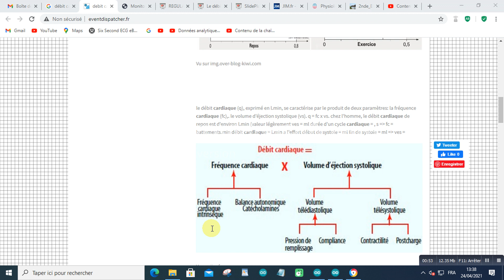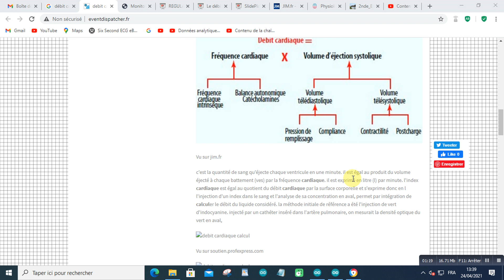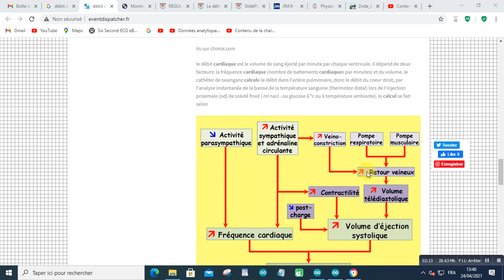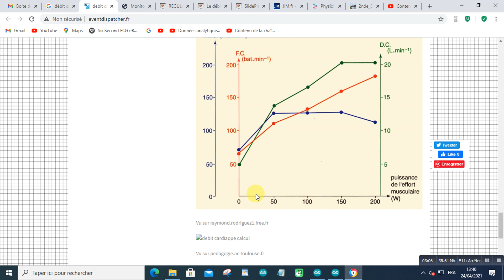debit cardiaque calcul2021 04 24 at 13 41 16